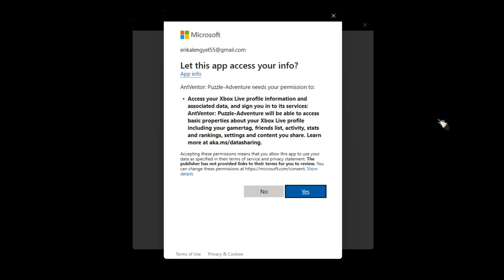AntVentor •U• ~ GamePlay ~ OP&Gaming P1 ~ W11 App ~ 1080pᴴᴰ ~ 2022 ~ W11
1080pᴴᴰ (With Fabulous & Outstanding 7.1 Audio For All W11 App Games)
[Lot's Of Running Around, Most Of Vid Can Be Skipped, Mouse Broken So Double Tap For Running Not Working Most Times. Also, Mouse Device So Old Has Problems With Windows 11.]